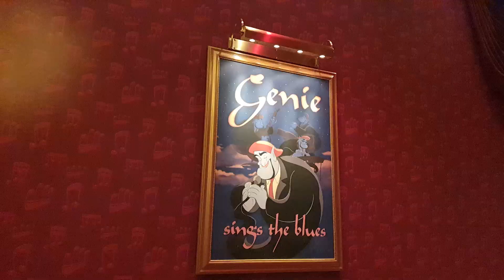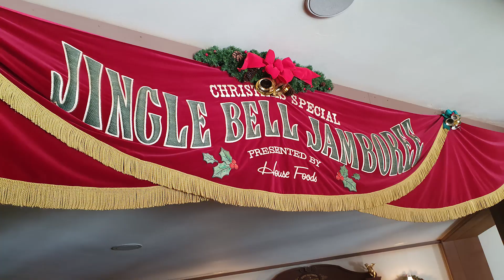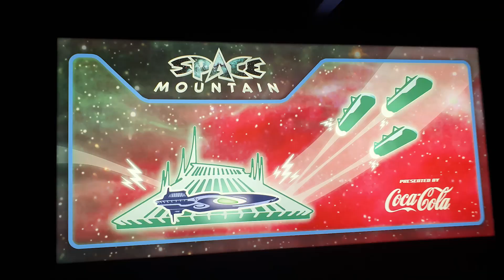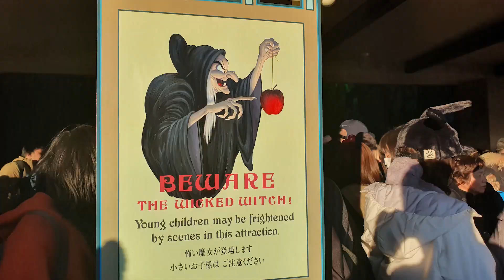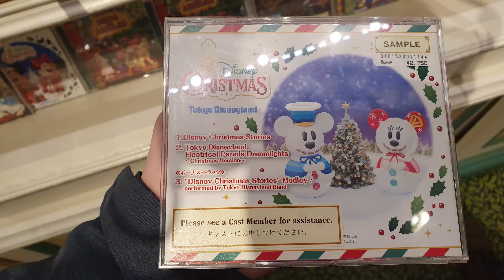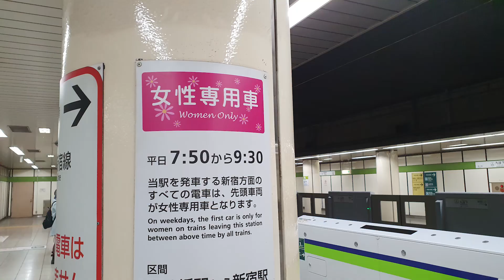Tokyo Disney 2/2: Disneyland | Japan 8/45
Follow Tim & Jord Abroad across Japan as we visit the following destinations:

Tokyo
Nikko
Tokyo Disney
Fuji Pass – Odawara, Hakone, Kawaguchiko
Snow Monkeys (Jigokudani)
Hakuba
Kanazawa
Shirakawa-Go
Takayama
Kyoto
Uji
Kobe
Nara
Osaka
Universal Osaka
Himeji
Kurashiki
Okayama
Hiroshima
Miyajima
Sapporo
Otaru
Niseko